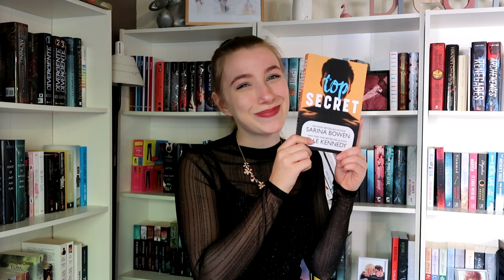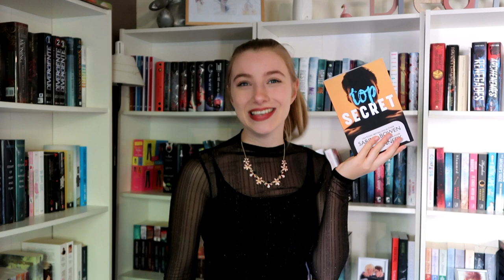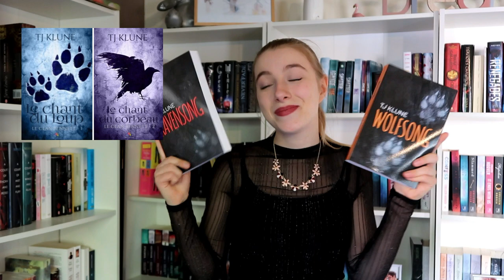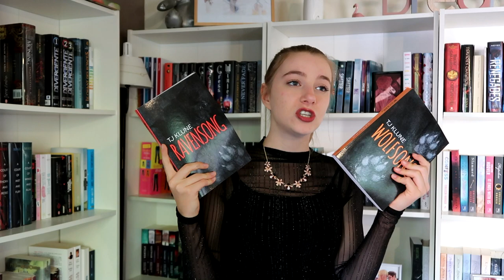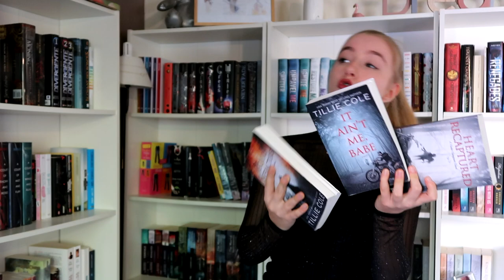Mon top 10 de 2019 !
(Version 2.0 il y avait un bug dans la précédente^^)
Hello ! 2019 va se terminer alors il est temps de parler des livres que j'ai adorés cette année !

Merci d'avoir passé un moment dans mon univers ! Bisous bisous et bonne année ♥♥